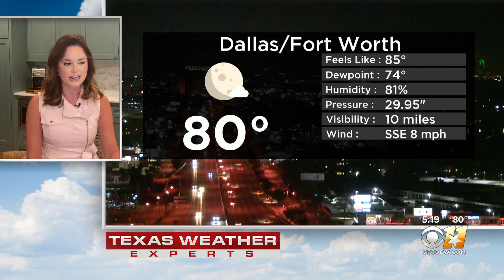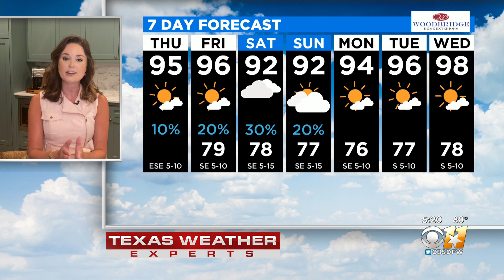AM Weather Update With Anne Elise Parks